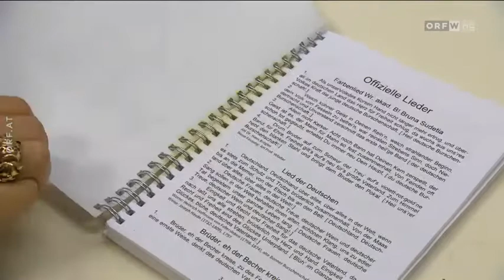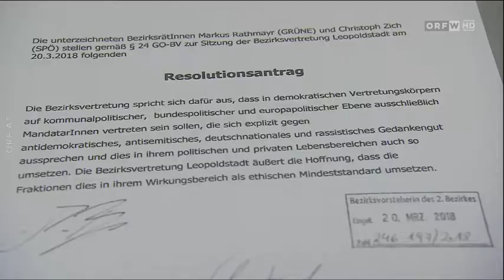Leopoldstadt gegen FPÖ-Bezirksräte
Für die grüne Bezirkschefin ist offenbar die rote Linie überschritten: nachdem jetzt schon wieder ein FPÖ-Bezirksrat aus der Leopoldstadt mit Nazi-Vorwürfen konfronitert ist fordert Uschi Lichtenegger ernsthafte Konsequenzen.
Auszug Wien heute vom 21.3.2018